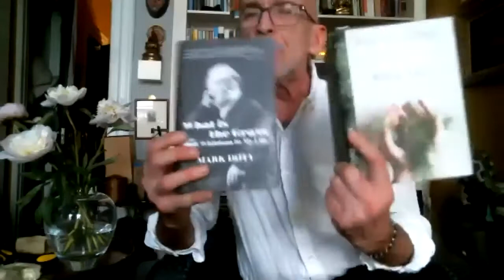Mark Doty discusses "What is the Grass: Walt Whitman in My Life"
Mark talks candidly about his new memoir; Whitman's sexuality and influence in his life.